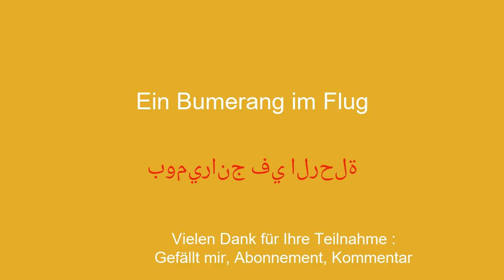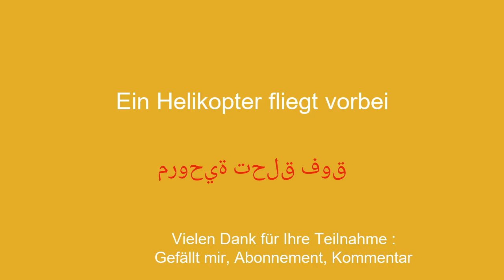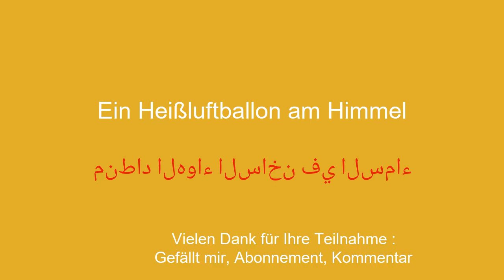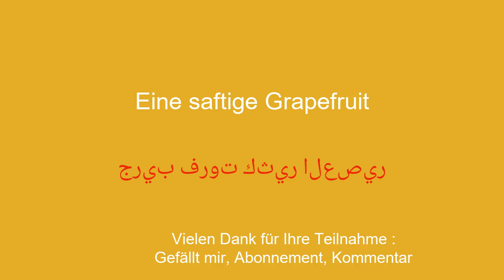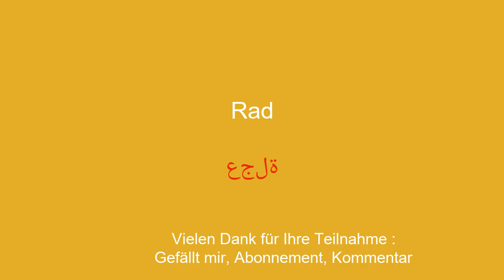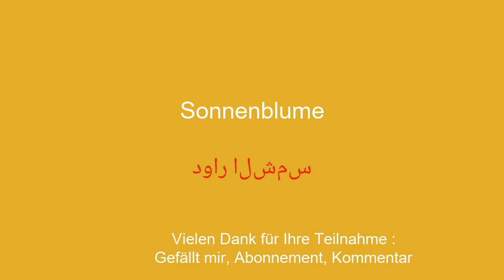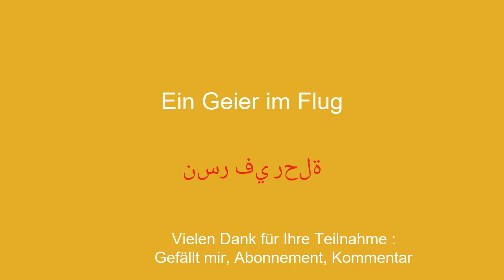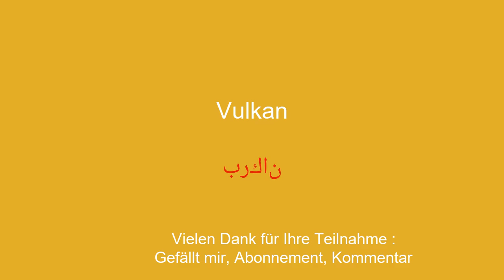50 wichtige Wörter und Sätze, um Arabisch auf narrensichere Weise zu lernen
Willkommen auf meinem YouTube-Kanal, der dem Arabischlernen für Anfänger gewidmet ist! In dieser Videoserie stelle ich Ihnen einfache Redewendungen vor, die Ihnen helfen, einfach und schnell zu lernen. Egal, ob Sie ins Ausland reisen, mit englischsprachigen Personen kommunizieren oder einfach nur Ihr Arabischniveau verbessern möchten, diese Sätze ermöglichen es Ihnen, Ihren Wortschatz und Ihre Grammatik schrittweise zu entwickeln. Mit meinen anschaulichen Erklärungen und meinen praktischen Beispielen lernen Sie, die Sätze in realen Zusammenhängen zu verwenden und sich leicht zu merken.